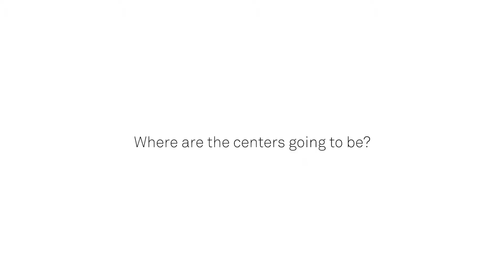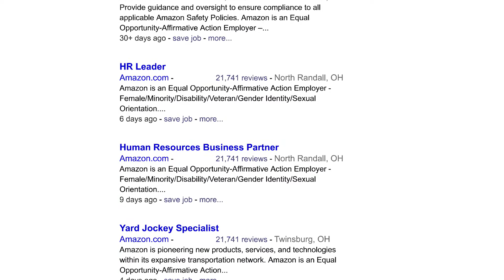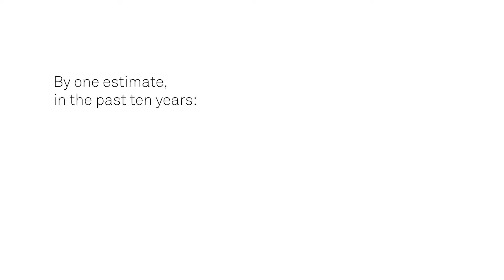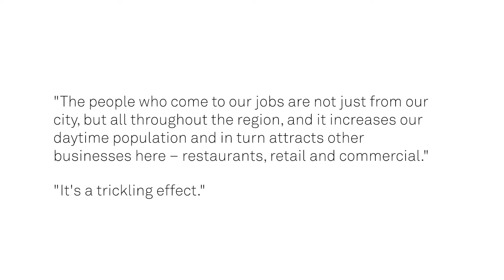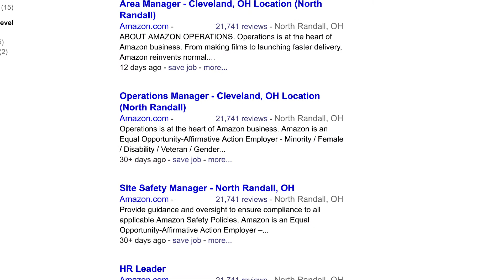Smartland Investments - Amazon Coming to Cleveland!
Amazon is coming to the Cleveland area and this is going to be HUGE for Real Estate Investing!

Smartland’s own Real Estate expert, Tom Ott, gives you all the information you need to know about what this means for Cleveland!

Some key points covered are:

• There will be two distributions centers on Cleveland’s Eastside
• They will be located in North Randall and Euclid
• Each will provide 2,000+ jobs
• Big boost for low skill works!
• Both should be ready by 2019
• Increase in Sales Tax
• Increase in Property Tax
• Other cities with these centers have seen success
• Great news for the cities and local communities
• Rents may increase with more demand
• Housing prices may increase with more demand

Smartland is a Real Estate Investment Turnkey company. We offer investment properties that have been professionally rehabbed, have an assigned tenant with in-house management. Our speciality is fully managed single-family investment properties in Northeast Ohio. We concentrate only on the area where we live; our expertise is unsurpassed.

The property you purchase will deliver income from day 1, the STANDARD in Turnkey real estate.